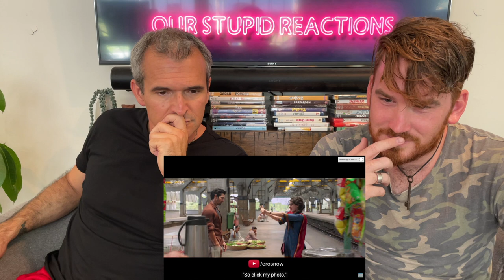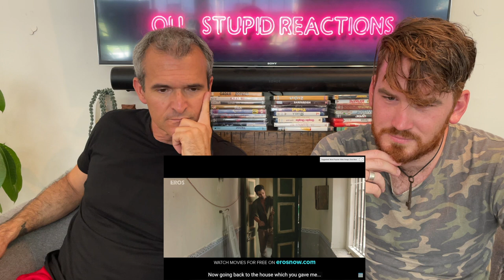Sanam Teri Kasam Trailer REACTION!!!